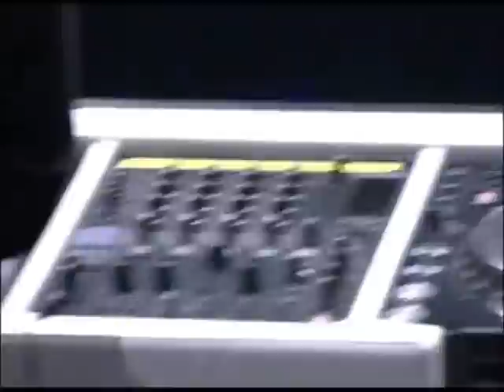Tiesto plays SPACE DISCO (rare footage)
This is rare footage of DJ Tiesto mixing two SPACE DISCO records!